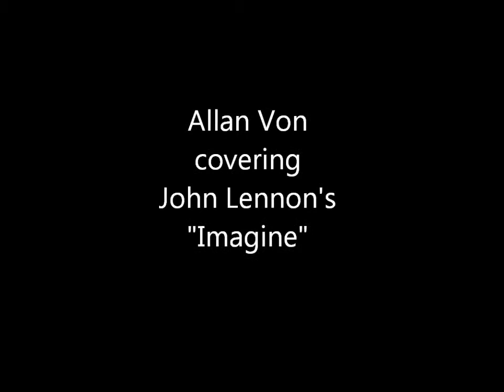Allan Von - "Imagine" by John Lennon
O'Rileys Billiards in Dallas, Tx. 4/18/2012